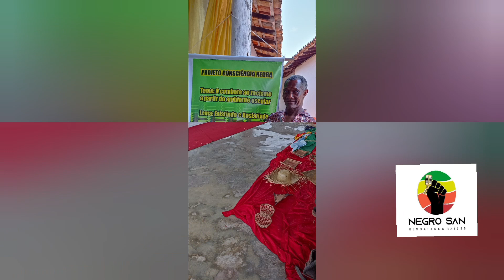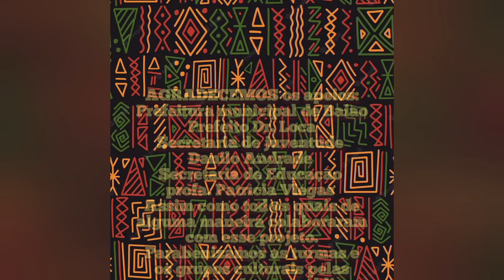PROJETO CONSCIÊNCIA NEGRA NA ESCOLA SINAGOGA, EM 18/11/ 2023